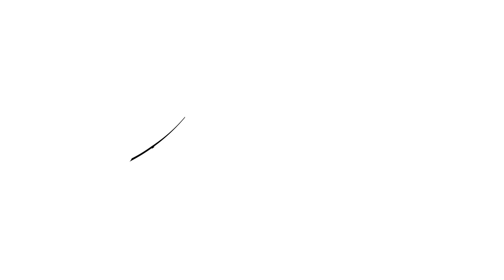Gravity of Leadership - Relentless Without Being Ruthless or Reckless - Relentless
Relentless without being ruthless or reckless.

All leaders are in the pursuit of something, whether it be the company, the planet, a team and/or even themselves.

The relentless pursuit of excellence can sometimes come at a cost.

- Relentless - not stop commitment (excellence)
- Ruthless - taking no prisoners (cost to others)
- Reckless - Careless of consequences (risks without boundaries)

A positive Gravity of Leadership requires being relentless without being ruthless or reckless.